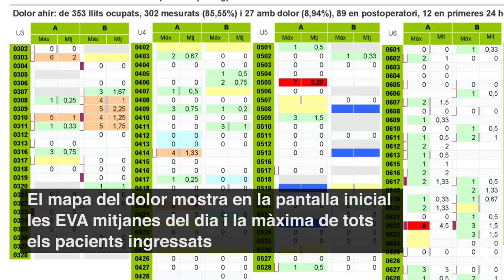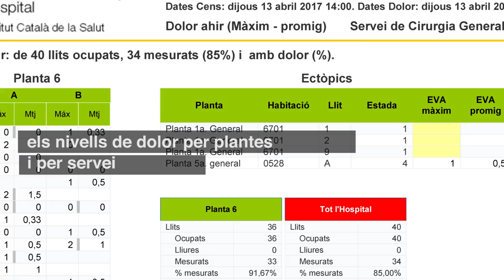Germans Trias professionals: el mapa del dolor